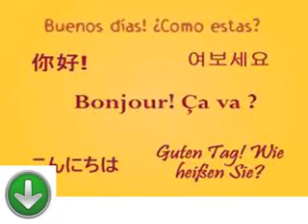Kostenlos und einfach Unterricht für Griechisch lernen Lektion dreiundzwanzig das Erlernen von F